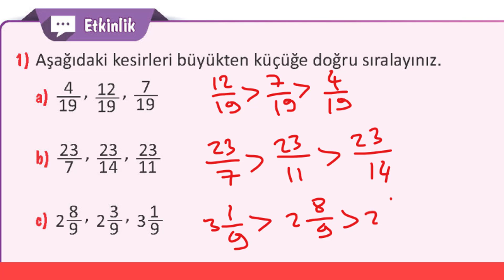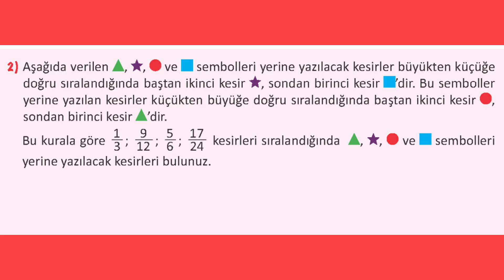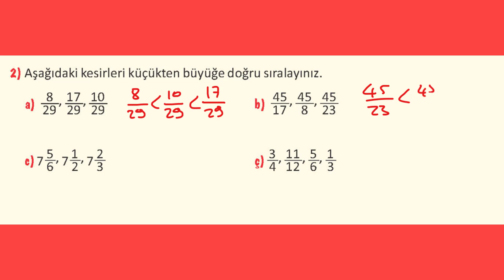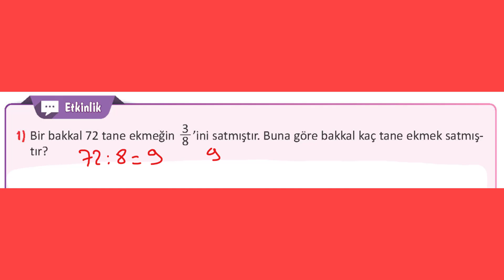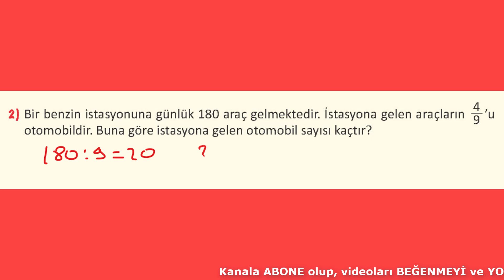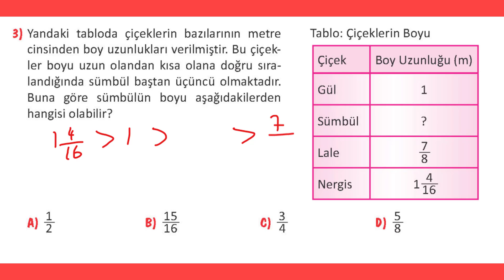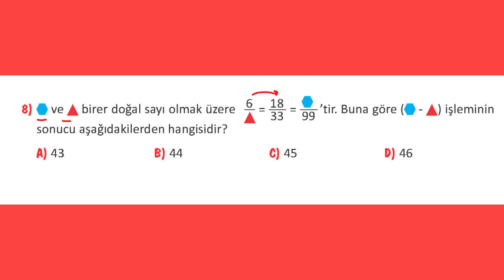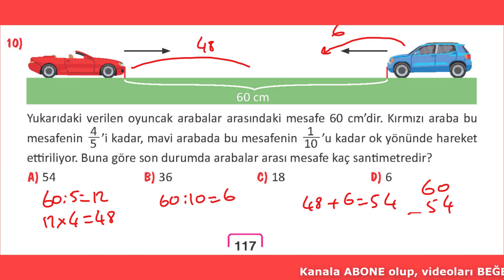5. SINIF MATEMATİK DERS KİTABI 2. ÜNİTE KESİRLER 108, 109, 110, 111, 112, 113, 114,116 ve 117. SAYFA